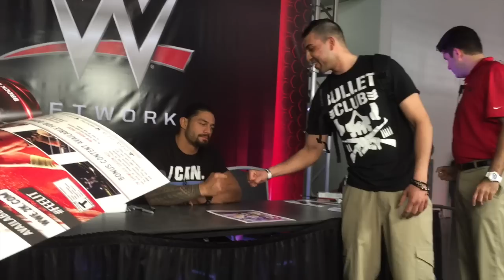WWESHOP BUY ONE GET SECOND FOR $1 UNBOXING